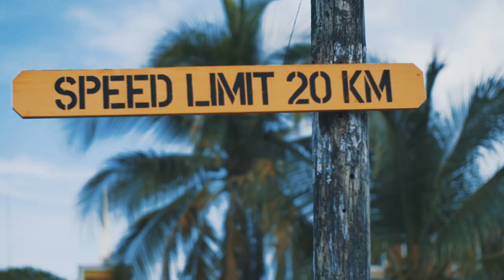Eduardo Umanzor 🌴 Vida Tranquila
Video oficial de Eduardo Umanzor interpretando Vida Tranquila.

Dirigido por Piero Medone
Cámara submarina: Maik Quiñónez
Vestuario: Daniela Castro

VIDA TRANQUILA
Música y letra: Eduardo Umanzor

Me levanto en la mañana
Le sonrío al sol
En mi plato hay comida
Y sé a dónde voy

Este es un buen día
Para comenzar
No hay nada más grande
Que la libertad

Y no quiero escuchar las noticias
Para mí eso es puro ruido que envicia
Con su permiso tengo sueños que lograr
No se vaya a molestar

Quiero una vida tranquila
No me importa lo que digan los demás

Ya es fin de semana
Voy a ver a mi familia
Y también a mis panas

Lo mejor en esta vida
No se puede comprar
Más te vale disfrutar
Porque un día no van a estar

Y no quiero que nadie me diga nada
Las opiniones están sobrevaloradas
No piense que no me gusta trabajar
No se vaya a equivocar, sólo

Y qué importa lo que digan los demás
Cuando en el corazón existe paz.